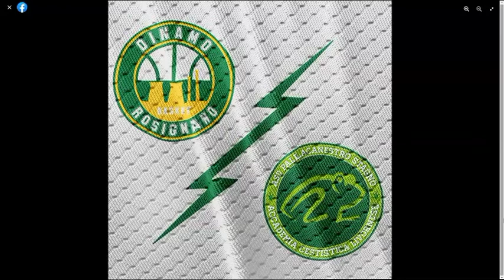pianeta basket 1 aprile 22